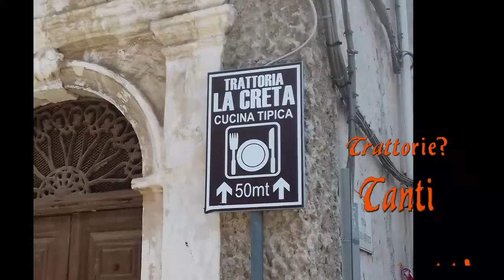Carovigno Ottobre 2017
Video di Carmelo Goffredo

Carovigno centro storico
Savelletri porto turistico